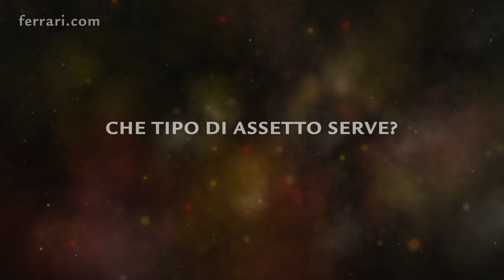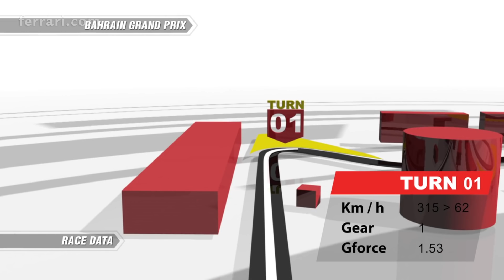F1-Direct.Com - Bahrein vue par Diego Loverno (italien)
L'ingénieur de la Scuderia Ferrari évoque Bahrein via cette vidéo en Italien